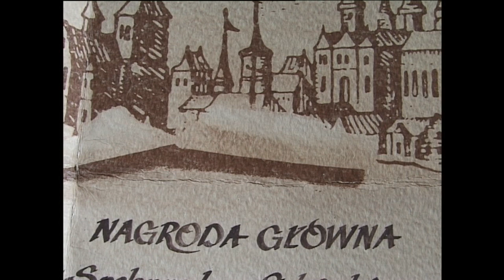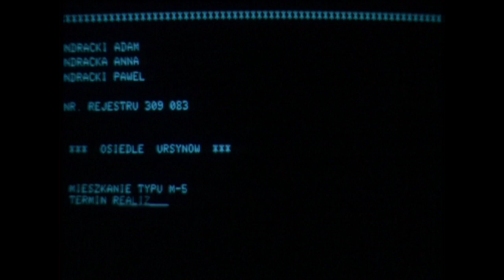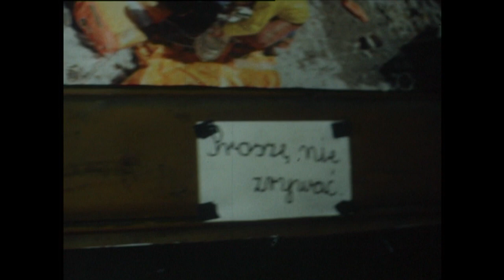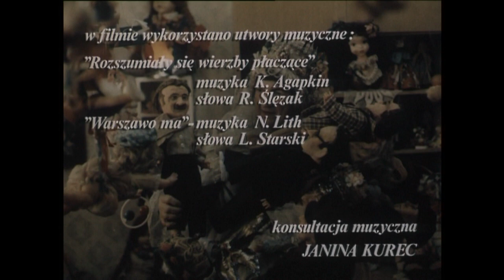Róg Brzeskiej i Capri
Film w reżyserii Krzysztofa Wojciechowskiego.

Cały film PL